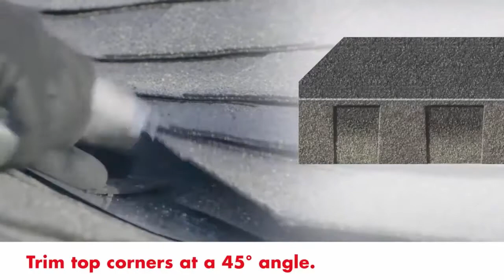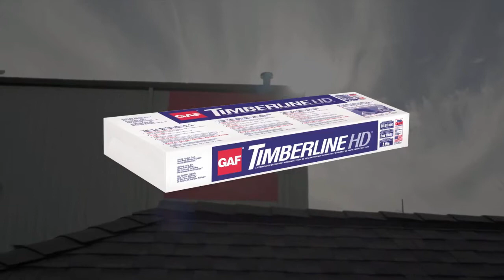How To Cut In Roof Shingle Valleys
In this short video, we look at the important steps when shingling a roof valley as well as how to cut them in.